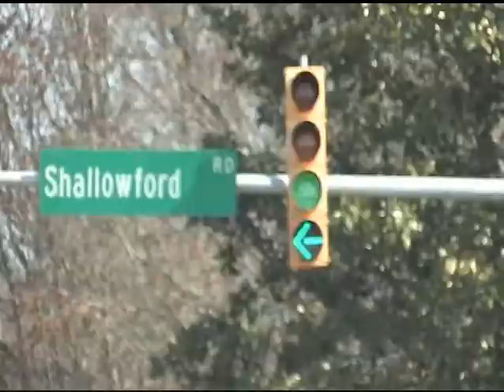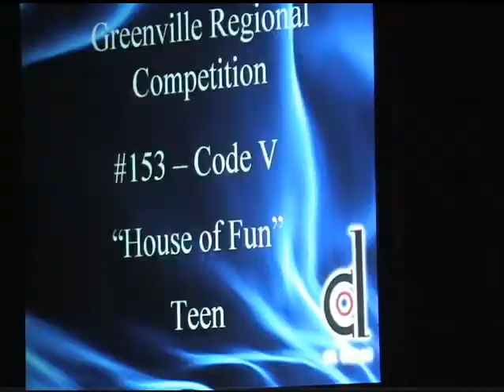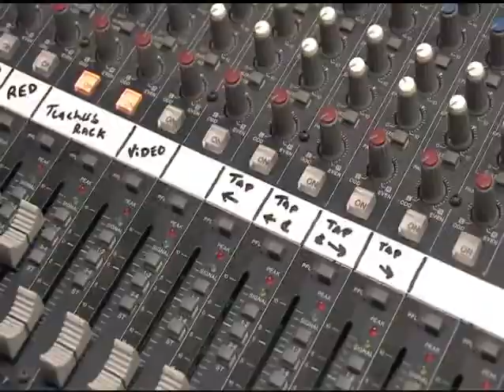Just...Dance Trailer (tba) True Heart Films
Wrapping up post production. This is an original trailer, updates coming soon.

Just...Dance(tba) is a film that showcases the intersection of dance and commitment in the dance convention and competition world by profiling many of the most accomplished and devout figures in the dance world both on and off the stage. Dance convention and competition champions Melanie Moore, Mandy Moore, Joe Lanteri, Ray Leeper, Joey Dowling, Gil Stoming, Denise Wall, Danny Wallace, and Rhythm Dance Center lead an All-Star line-up in this moving and uplifting dance special that tells the story of commitment in dance like no other film ever made.

Just...Dance serves to humanize some of the most celebrated and accomplished dancers of this generation and restore the dance to its proper place in the American culture. You will laugh, cry, stand, cheer and be awed by the captivating personal stories captured in these interviews and the thrilling dance highlights provided by True Heart Films.

This inaugural production of True Heart Films provides some of the biggest names in the dance industry with a unique forum to discuss commitment, education, teamwork, sacrifice, leadership, humility and the many virtues and spiritual lessons they have learned from the dance.